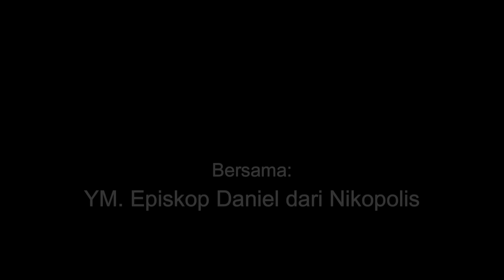Surat Efesus 1:5 | Chapter 4